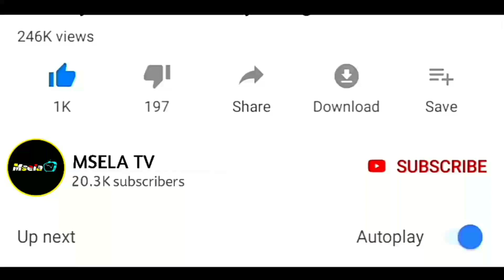EXLUSIVE MGONJWA WA CORONA ARUSHA FUNGUKA HAYA